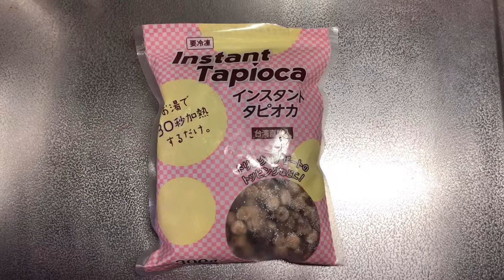美味すぎ!!黒糖タピオカミルクティーの作り方★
鹿児島にはタピオカが売っている所が少なくなかなか手に入れることができなかったのですが、たまたま行った先に業務スーパーがあり、タピオカをGETすることができたので黒糖タピオカミルクティーをつくってみました！目分量でも全然美味しくつくれます！ぜひ作ってみてください!!